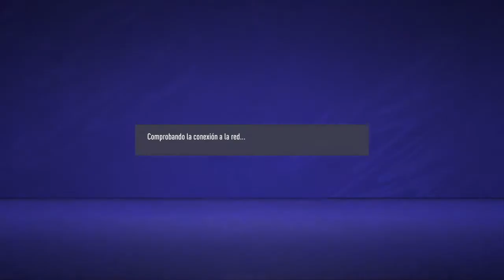FIFA 21 - TEMPORADAS - 8 división - VICTORIAAA y GOLEADA, ASCENSO A 7 DIVISIÓN!!!!